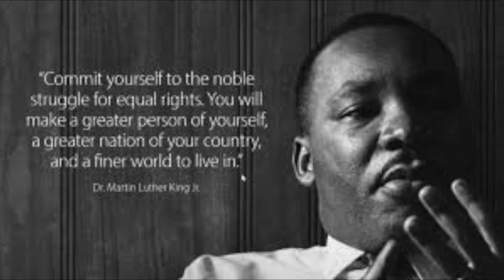Remembering Dr. Martin Luther King Jr.|MLK Parade 2019|Quotes and Inspiration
Today I decided to go to the MLK Parade in Fort Pierce. I haven't been to a MLK Parade in 15 years because of the excessive violence I have witnessed. This year I said to hell with it!